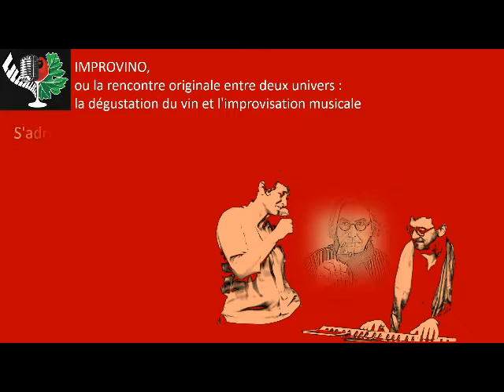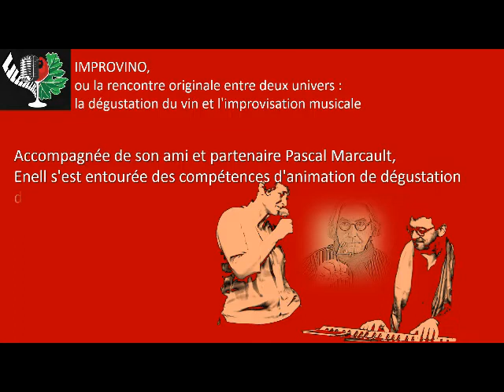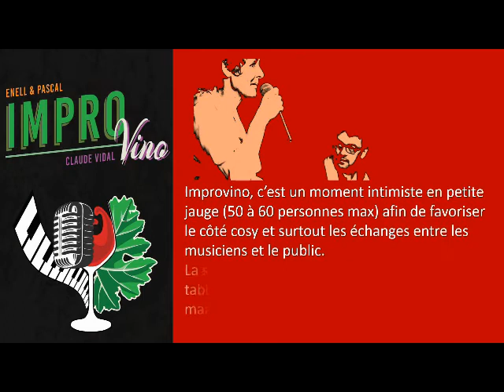Présentation d'Improvino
La rencontre entre l'univers de la dégustation du vin et l'improvisation vocale & musicale